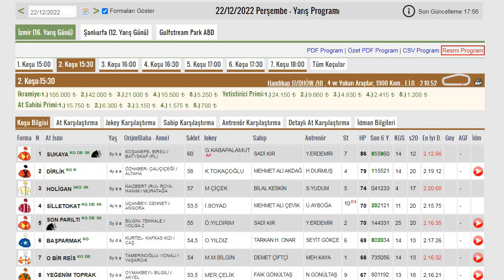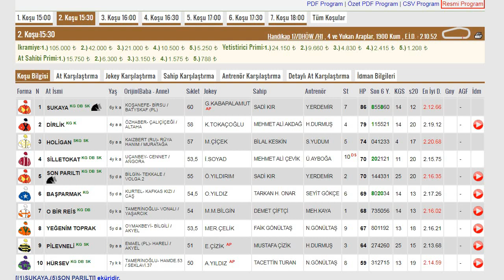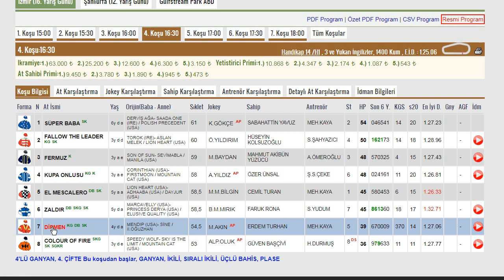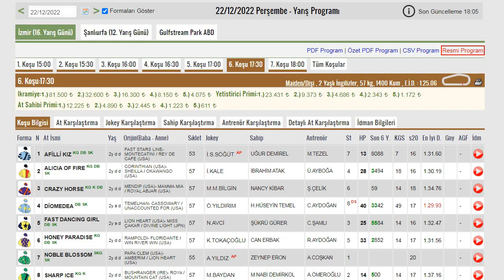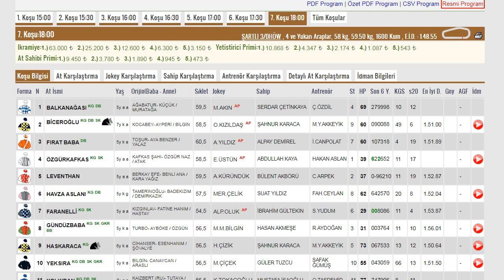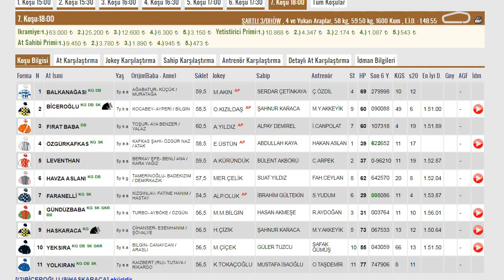22 ARALIK 2022 İZMİR AT YARIŞI TAHMİNLERİ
22 Aralık 2022  İzmir Altılı Ganyan Tahmini
22/12/2022 İzmir At Yarışı tahminleri-tjk
Perşembe İzmir At Yarışları
At yarışı analiz, yorum ve tahminleri
Tabela bahis sıralı beşli bahis çifte ikili
Günün teki, sürpriz atlar, bomba atlar
Tjk Yarışları Tjk Yurt İçi Yarışları Yurt Dışı Yarışlar